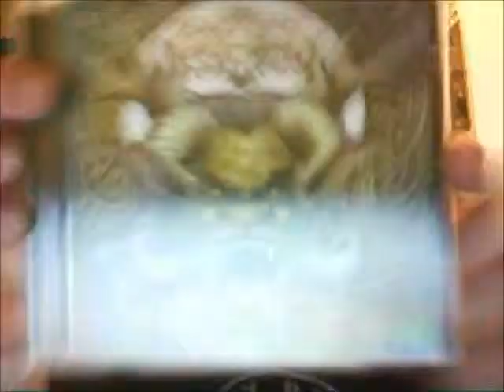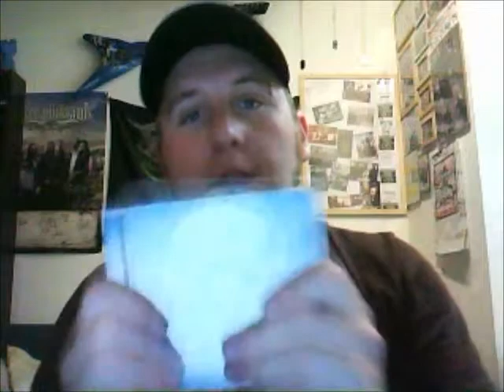Northland - Northland (Rezension)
Video Rezension zu folgendem Album:

Northland - Northland (2010) via Black Bards Entertainment

Bewertung: 5 von 5 Sterne